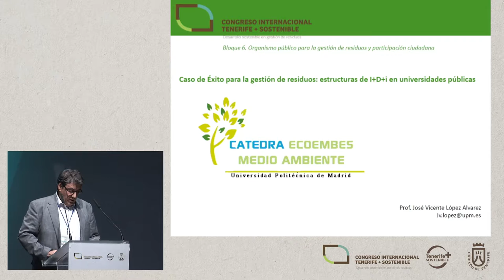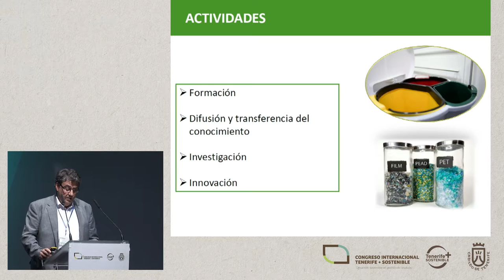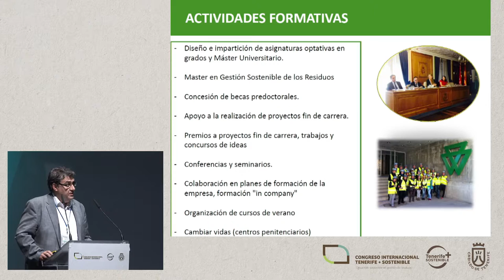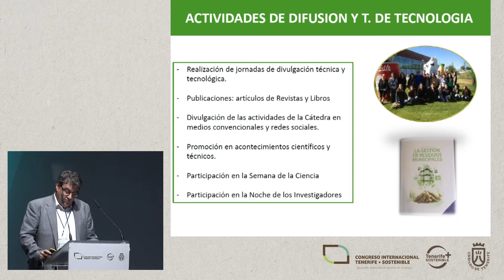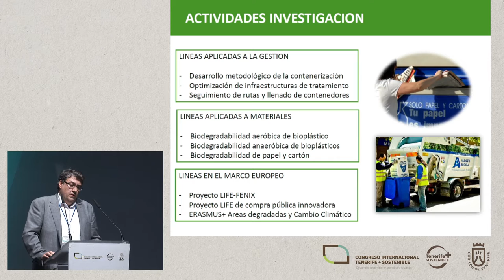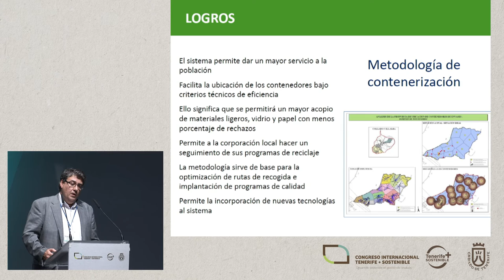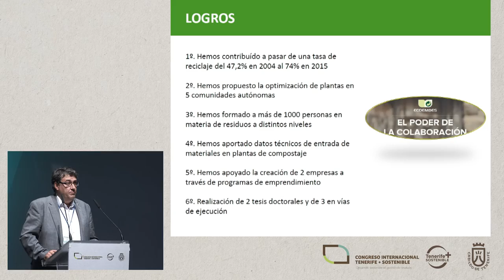JOSÉ VICENTE LÓPEZ ALVAREZ